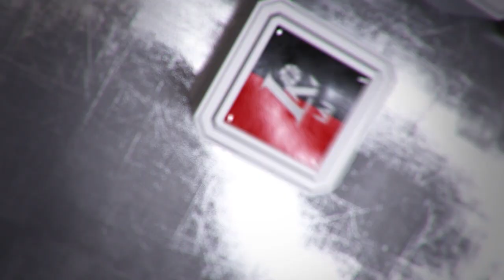Rungtynių apžvalga: Panevėžio „Lietkabelis“ - Šiaulių „Šiauliai“ [2017-03-29]